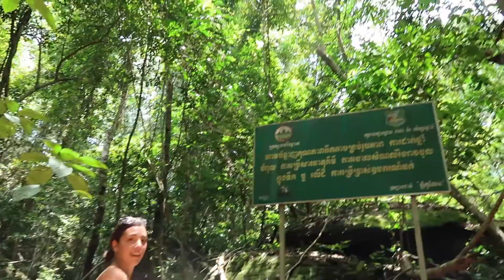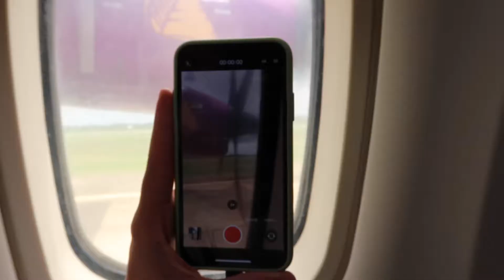SIEM REAP AND ANGKOR WAT - CAMBODIA// [VLOG #011]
Have you ever heard of Angkor Wat? What do you know about it?

We thought we knew enough, but once we arrived in front of the majestic temple, we couldn't spend a day wandering around without knowing any details , so we hired a tour guide and decided to give you all guys some of the many interesting fact that nobody knows and you can’t find online.

You’re welcome!

Elly and Robbie